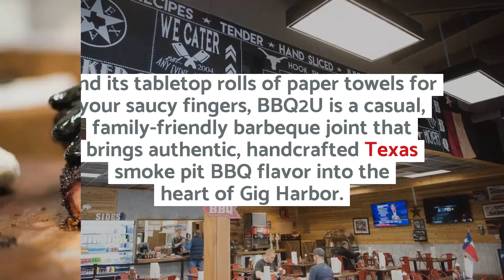BBQ2U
Let Gig Harbor's top real estate agent, Paige Schulte, walk you through town and introduce you to the small business owners of Gig Harbor. Gig Harbor boasts a vibrant downtown scene lined with local business owners along with delicious eats from Uptown to Downtown Gig Harbor.

Paige Schulte, Realtor
2727 Hollycroft St #210
Gig Harbor, WA 98335